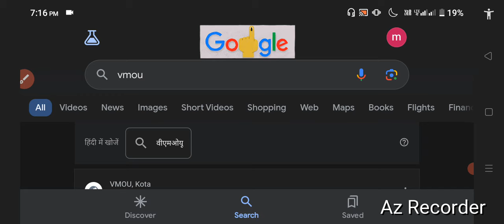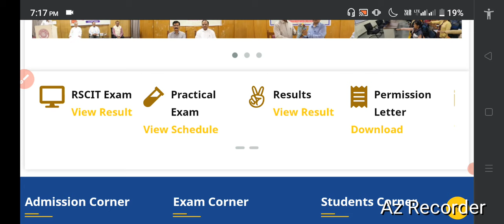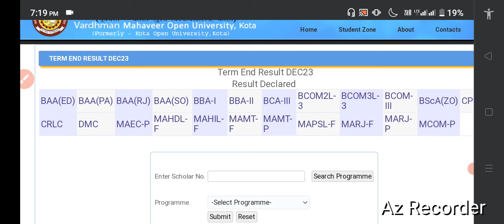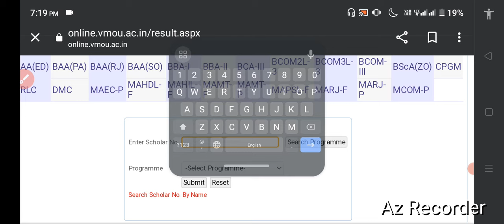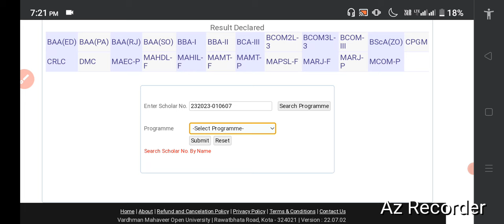VMOU January 2023 Session Result. VMOU Result Kaise dekhe ?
vmou ba 1st year result 2024
vmou ba 2nd year result 2024
vmou ma final year result 2024
vmou MSc final year result 2024
vmou ma previous year result 2024